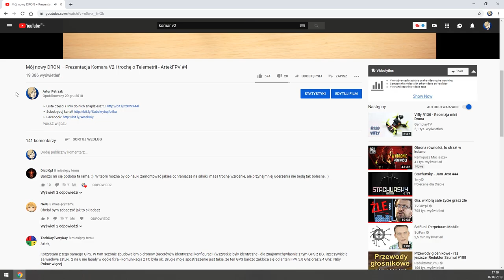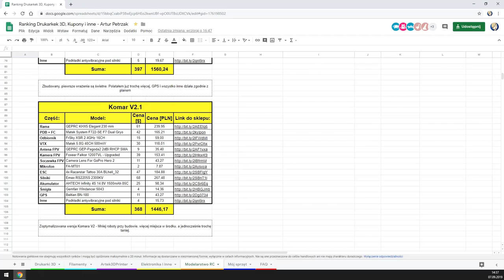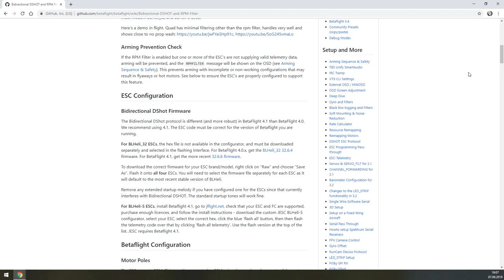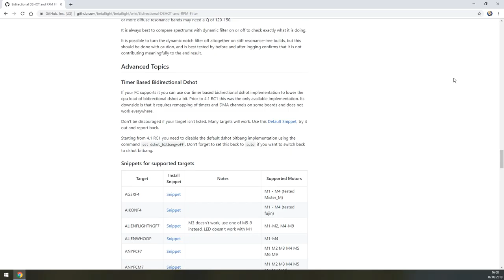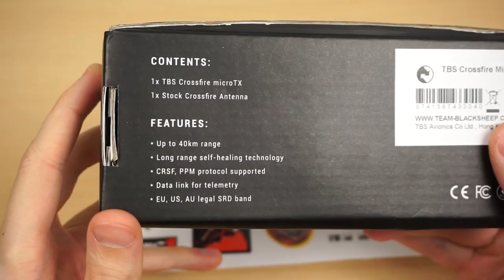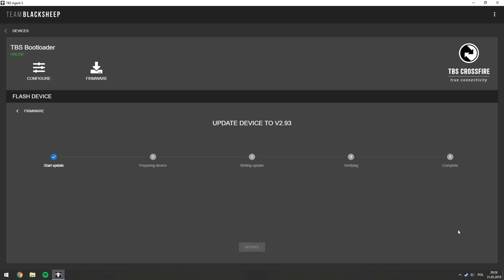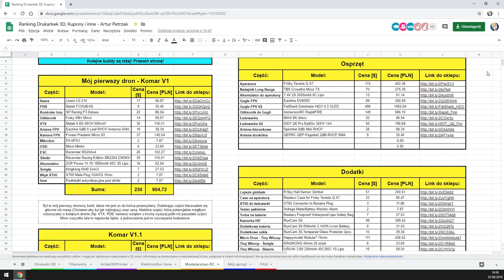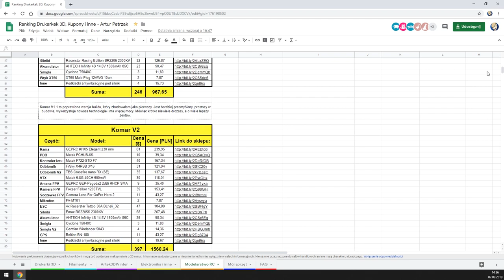Przygody z Moim Dronem - Komar V2 - Modyfikacje i Zmiany - ArtekFPV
Prędkość maksymalna, problemy jakie napotkałem i zmiany które wprowadziłem w moim Dronie Komar V2 :D
Problem ze zrywaniem silników, który był widoczny w filmie z lotów (link poniżej) został rozwiązany, po wgraniu nowego firmware'u do ESC i odpowiednich ustawieniach Betaflight.